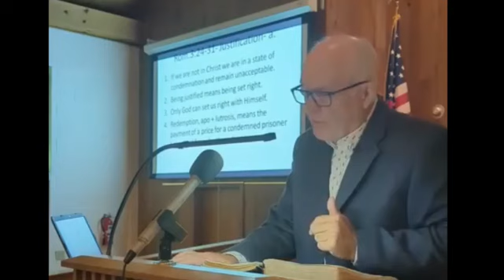Romans L-20 What Can You Exchange